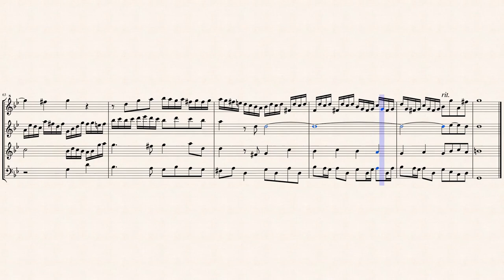Bach, J. S. _ Fuga in g-minor, BWV578 [2ft+4ft+8ft Recorders]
Arr.ed by : Giacomo Andreola
Fugue in g-minor, BWV 578
Transcribed for 12 Recorders (2ft+4ft+8ft Recorders)
from IMSLP#161754 PDF File.
Attribution Non-commercial Share Alike 3.0